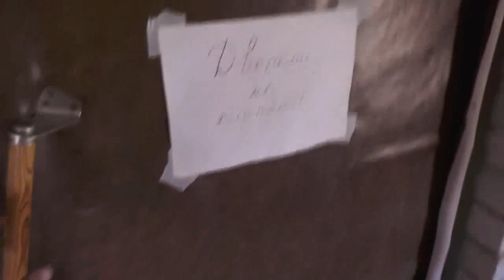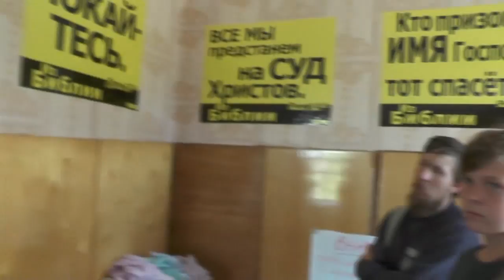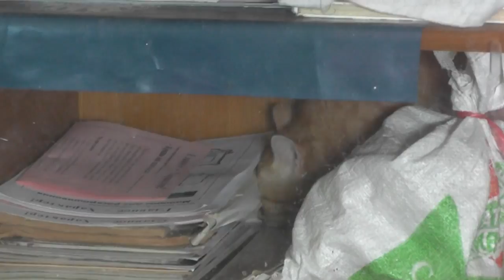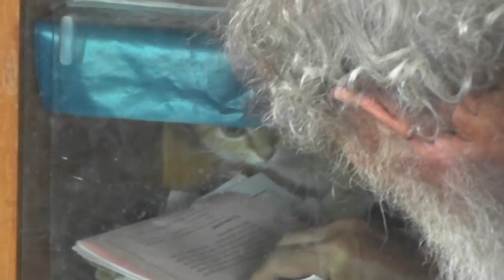Учитесь жить - это целая наука по святой Библии. 03. 07. 2017